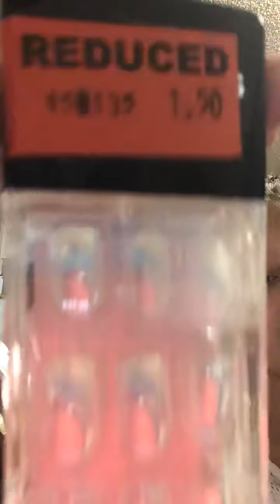June 19, 2020